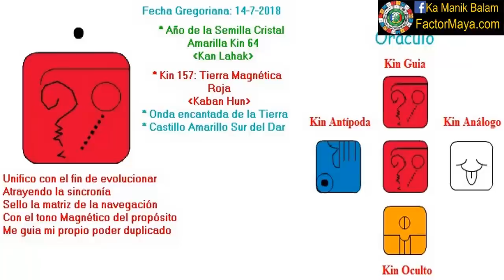Onda encantada Tierra Magnética. Sábado 14 Julio 2018. Sincronicidades. Kin 157. FactorMaya.com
Comenzamos 13 días donde el propósito lo marca “Caban” La Tierra, 13 días para conectarnos con la madre Tierra, pasar tiempo en la naturaleza, prestar atención a las sincronicidades que se dan. Esas aparentes casualidades, tienen el potencial de cambiar el rumbo de nuestras vidas. La naturaleza es la más grande maestra y sanadora. Vivir el momento presente, es ahí donde veremos las señales que se nos brindan. Evitar esta en canal de dramas innecesarios que solamente densifican nuestra energia. Evitar sobre identificar las señales. Tu misión es tu pasión, es hacer lo que amas.